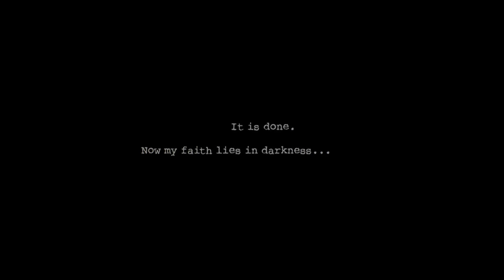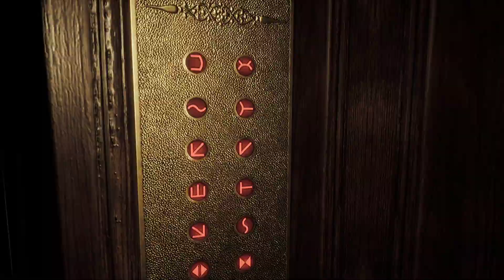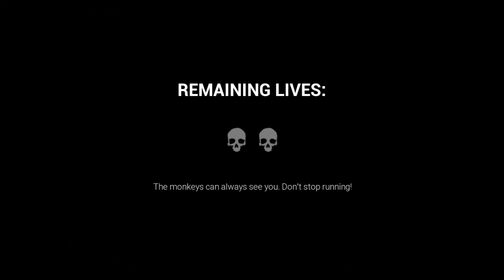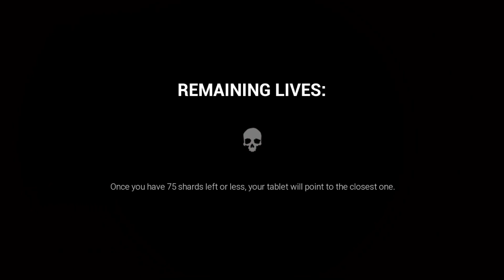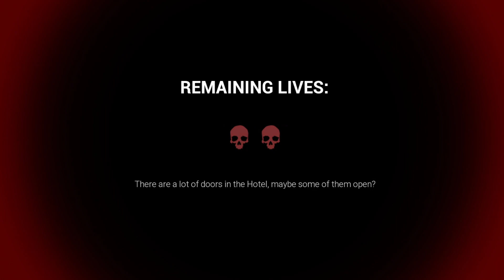Dark Deception: Chapter 1 - Part 1 | Killer Monkeys!? Seriously!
Hey guys Thomas here, in todays video we are playing the Dark Deception, a scary game, make sure you go to Logans and Cody's and check out what there doing.